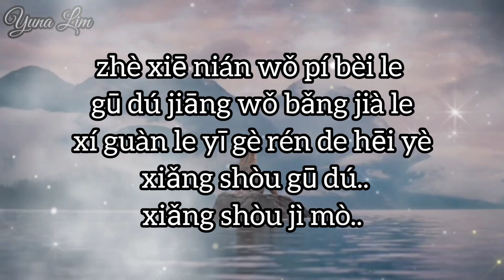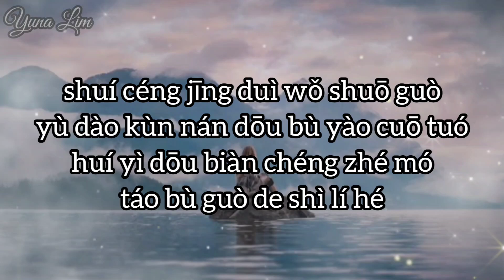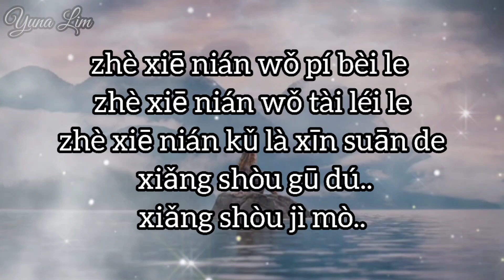Xiang Shou Gu Du 享受孤独 (nikmati kesendirian) Da Huan 大欢 Lyrics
[享受孤独]
演唱：大欢
词曲：大欢

我的一生很难过
经历了太多太多
看看来时的脚步
每一步都想哭

谁曾经对我说过
什么困难都一起度过
曾经的那些快乐
都变成了泡沫

这些年我疲惫了
孤独将我绑架了
习惯了一个人的黑夜
享受孤独享受寂寞

我一直在寻觅着
童年的那些快乐
看着曾经的老窝
感触的地方太多

谁曾经对我说过
遇到困难都不要蹉跎
回忆都变成折磨
逃不过的是离合

这些年我疲惫了
这些年我太累了
这些年苦辣心酸的

Xiang Shou Gu Du
享受孤独
Nikmati Kesendirian
Da Huan 大欢

Indonesian translation

Hidupku sedih
Terlalu berpengalaman
Lihatlah langkah kaki ketika kamu datang
Aku ingin menangis di setiap langkah

Siapa yang pernah bilang
Lewati semua kesulitan bersama
Masa lalu yang bahagia itu
Semua berubah menjadi hampa

Aku lelah selama ini
Kesepian menculikku
Digunakan untuk malam seseorang
Nikmati kesendirian
Nikmati kesendirian

Aku telah mencari
Kegembiraan di masa kecil
Melihat sarang tua
Terlalu banyak sentuhan

💕Yuna Lim💕